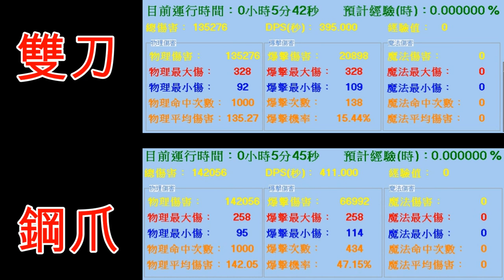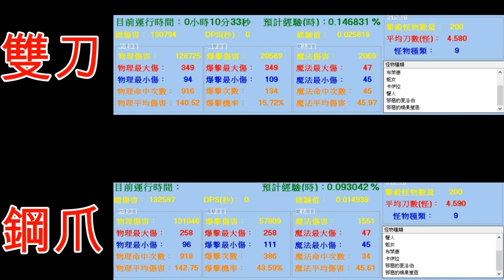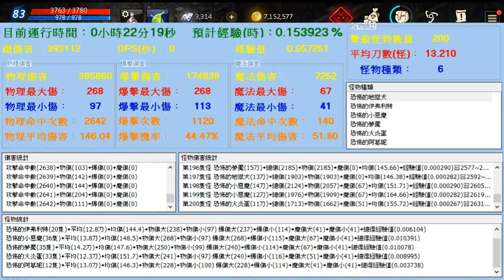◤天堂M◢ 黑妖PVE『惡魔王雙刀VS暗黑鋼爪』(CC字幕請開啟)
本次影片主要是呈現雙刀與鋼爪清怪的實際過程，
因為是數據實測，收錄完整過程，所以影片時間較長。
本次影片僅討論PVE，所以PVP部分的探討就不贅述。

下方附上個階段的時間節點供大家參考：

0:55     (NPC木人實測說明)
3:05     (NPC木人-雙刀結果)
5:19     (NPC木人-鋼爪結果)
5:25     (NPC木人-數據對照)
5:33     (弱怪區實測說明)
9:22     (弱怪區-雙刀結果)
12:45   (弱怪區-鋼爪結果)
12:52   (弱怪區-數據對照)
12:58   (強怪區實測說明)
21:12   (強怪區-雙刀結果)
28:47   (強怪區-鋼爪結果)
28:57   (強怪區-數據對照)
29:03   (結語)

PS:影片所使用的DPS測試軟體無法提供，請見諒！